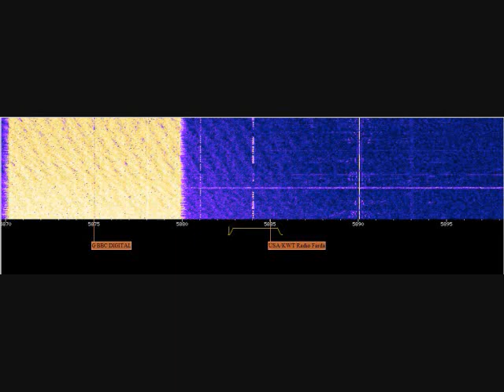M12 Full Message At 0730z On 2/13/14